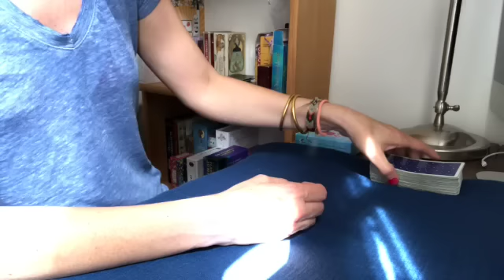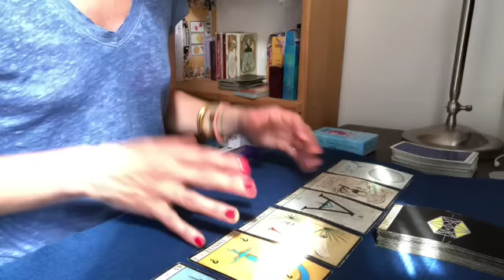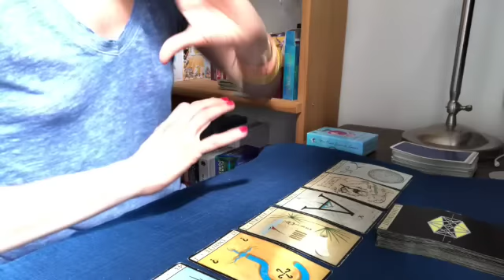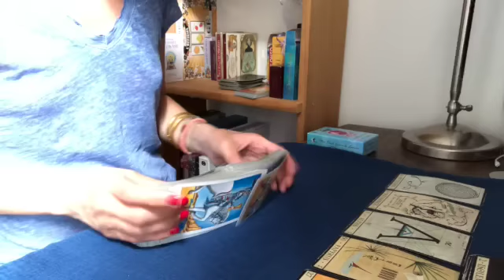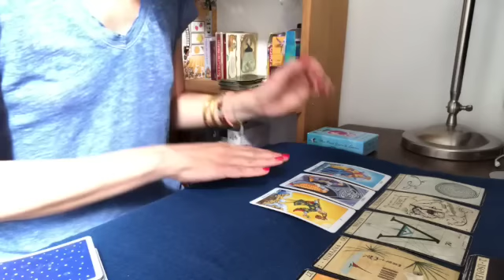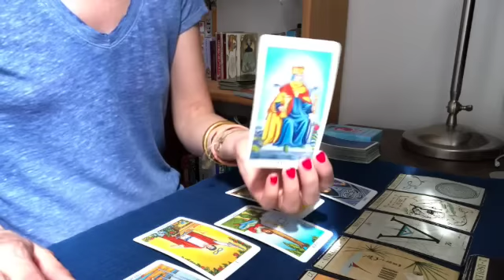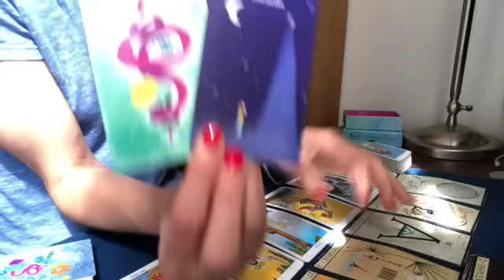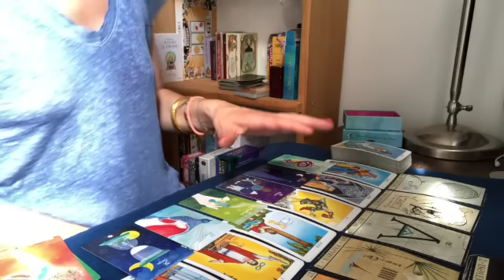Semaine 20 26 Juin 2022. Renouveau! 🌻💚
Bonne lecture :)